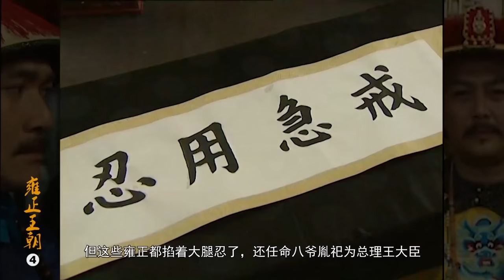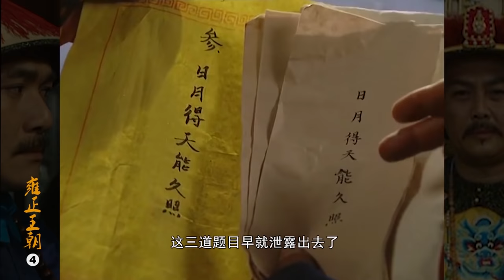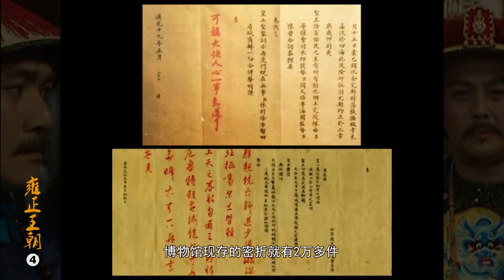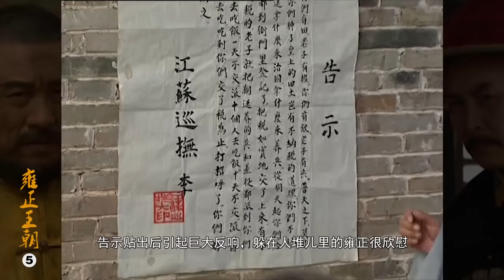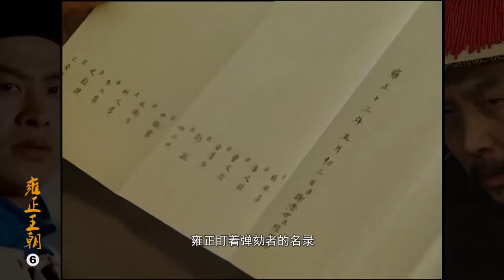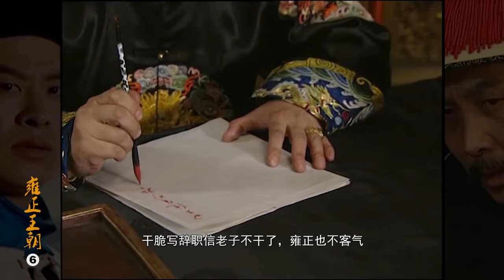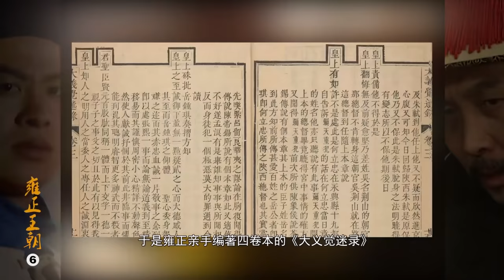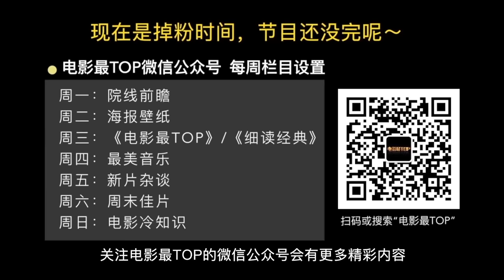剧TOP：朕就是这样的汉子！经典历史剧《雍正王朝》全解读（下部）